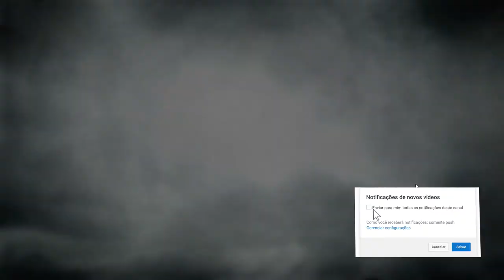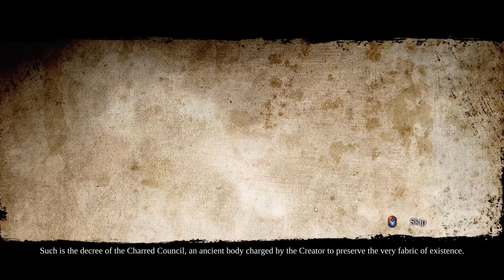Darksiders II - Deathinitive Edition - Game grátis de novembro na Twitch Prime